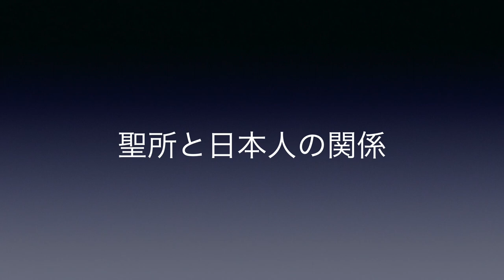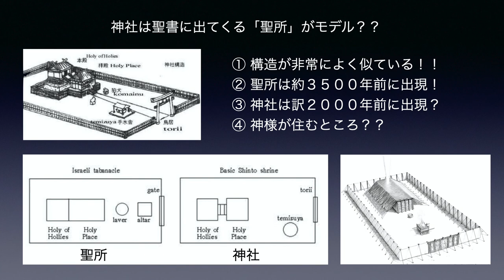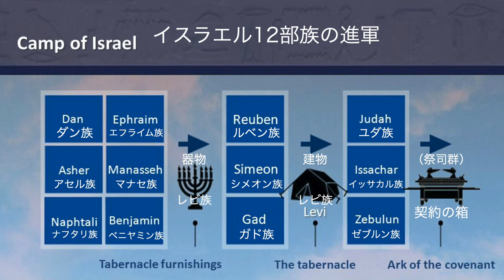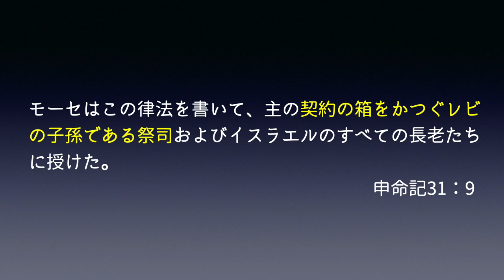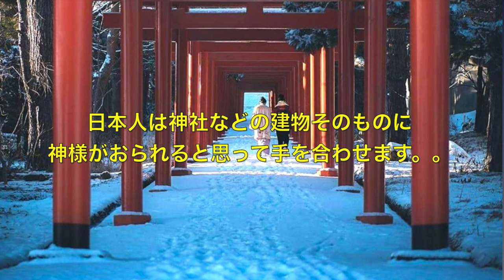① 聖所と日本人の関係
多くの日本人の宗教心は「神社」に向けられています。神社の神様はどこにおられるのでしょうか？